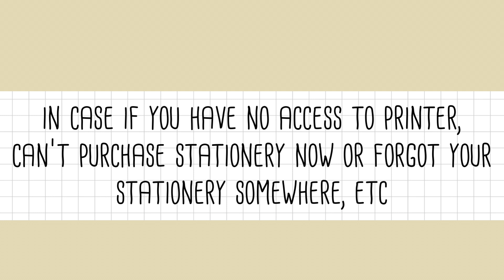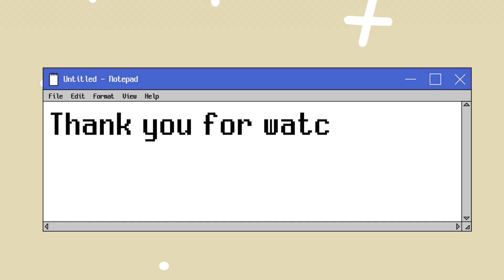Where to get some free journal supplies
Edited using vllo